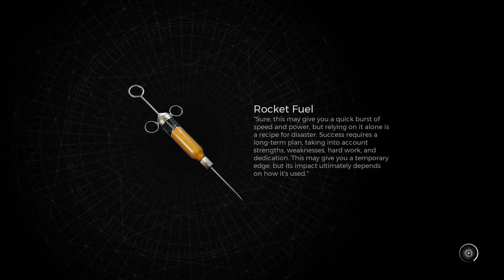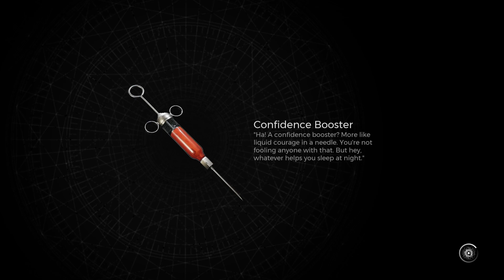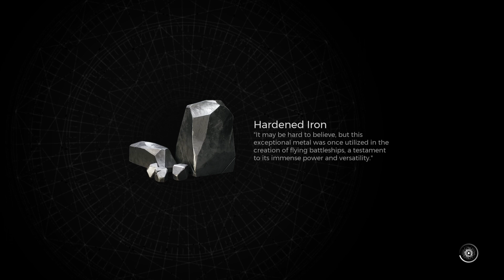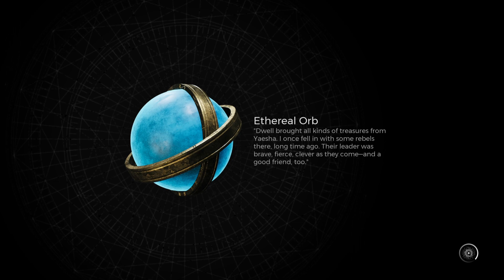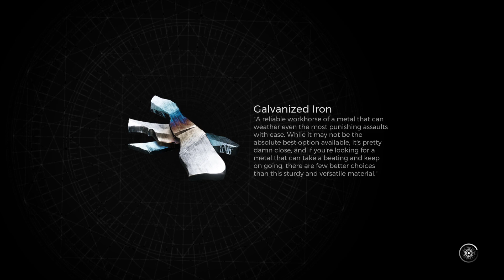Remnant 2 - PS5 Gameplay Part 22 - Blade of the King (FULL GAME - partial commentary)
Remnant 2 on PS5 - Playthrough will include the full game and an ending review. It will include the full game by means of PS5 gameplay, story, first impressions, reactions, cinematics/cutscenes, all main missions, all equipment, collectibles (that I can find), and finish with the ending. Plus anything extra I come across and happen to complete such as side areas and challenges!

Rating Summary
This is a third-person action game in which players assume the role of a human survivor in a post-apocalyptic, fantasy world. Players travel between four different realms to battle demonic forces, alien creatures, and corrupted mutants in frenetic combat. Players use pistols, rifles, shotguns, and melee weapons to kill enemy forces. Battles are highlighted by realistic gunfire, cries of pain, and frequent blood-splatter effects. Some attacks on enemy creatures can result in decapitation, with large blood-splatter. One quest item players must retrieve is a severed, bloody hand, which can be examined at close range. The game depicts a topless elven female character, with an exposed breast and nipple. The words “f**k,” “sh*t,” and “a*shole” are heard in the game.

Platforms
Windows PC, PlayStation 5, Xbox Series

Partial Nudity,
Strong Language,
Violence